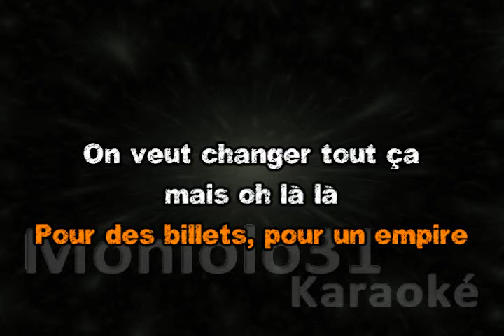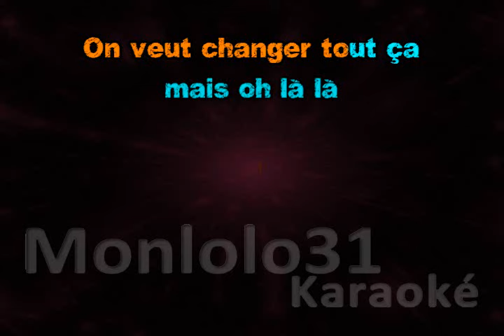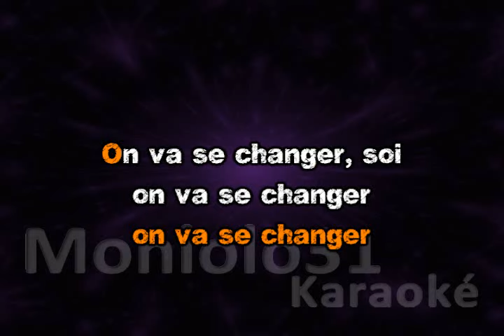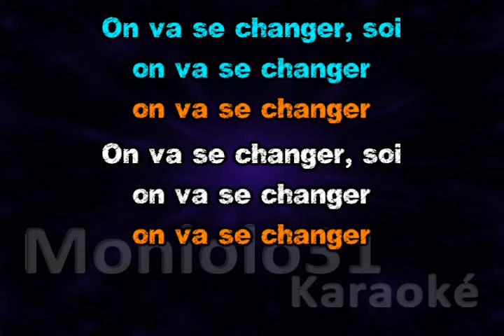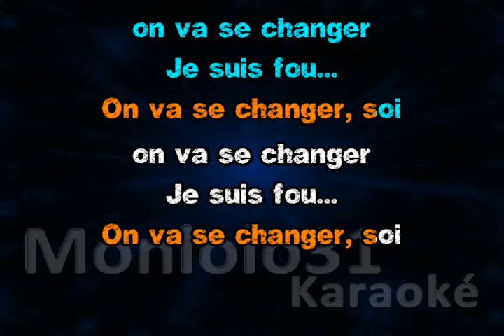Vianney & Kendji Girac & Soprano - je suis fou (Dévocalisé) Karaoké